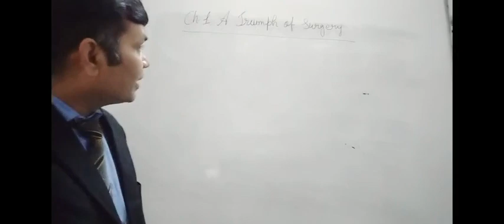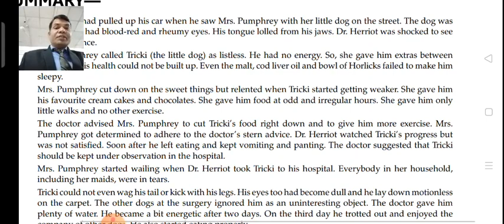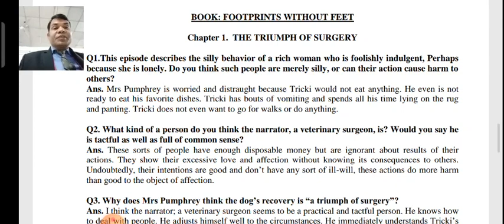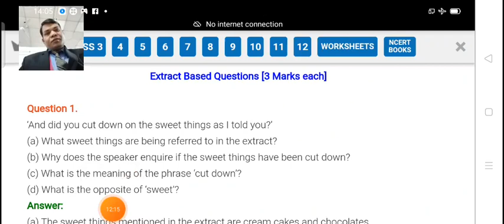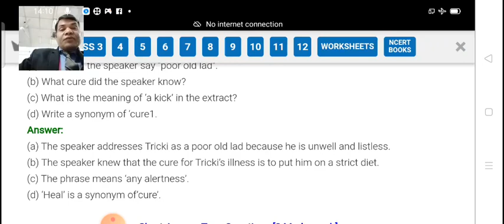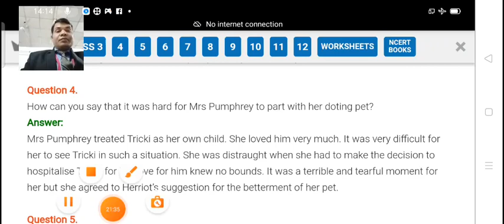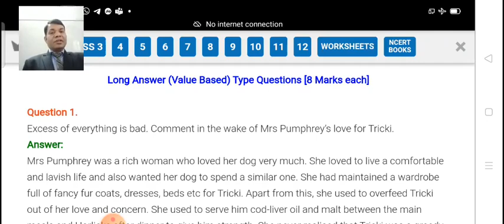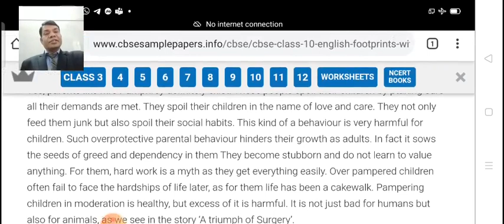CLASS X ENGLISH 04-02-2021 BY MR RAMA SHANKAR UPADHYAY REVISION OF RT III